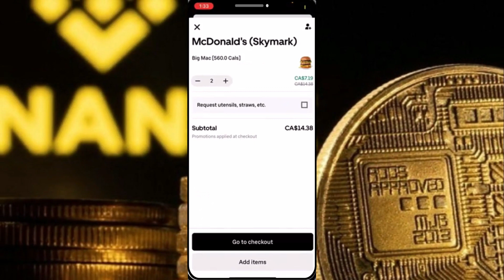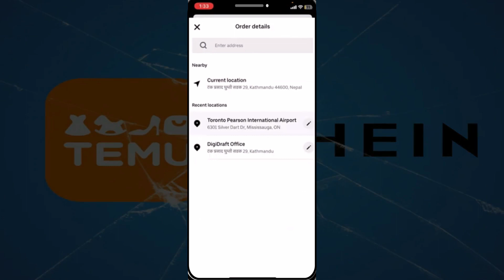Cómo Hacer un Pedido en Uber Eats | 2024